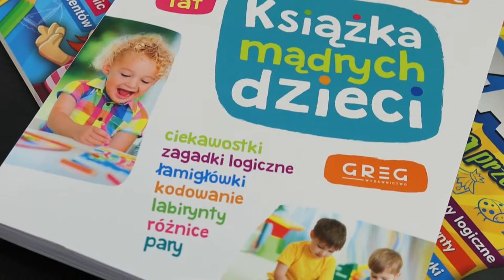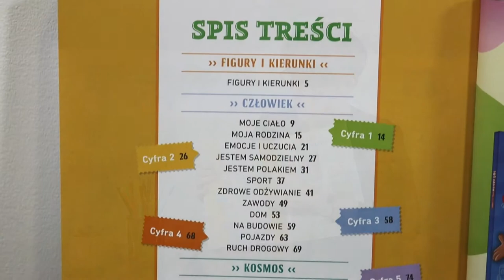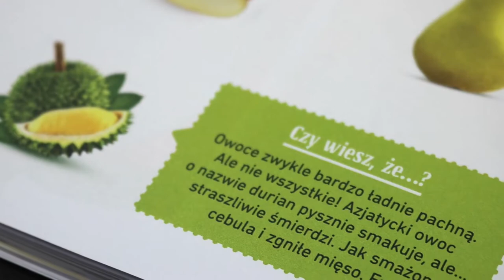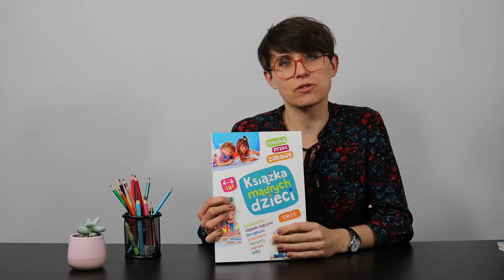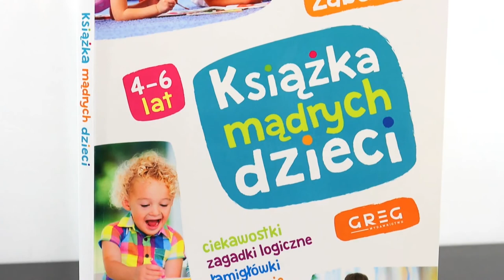Książka mądrych dzieci - Nauka przez zabawę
🔥NOWOŚĆ z serii Nauka przez zabawę🔥

Książka mądrych dzieci dostępna już w dobrych księgarniach.

Co było pierwsze - jajko czy kura?

Jeśli Wasze dzieci zastanawiały się nad tym choć raz, to ta książka jest właśnie dla nich! W środku znajdują się liczne zagadki, łamigłówki, labirynty, kodowanie, wyszukiwanki i mnóstwo innych typów zadań, uwielbianych przez dzieci. Dodatkowo zadania wzbogacone zostały licznymi ciekawostkami o zwierzętach, kosmosie, człowieku, dinozaurach... Z tej książki można się naprawdę wiele dowiedzieć, fantastycznie się przy tym bawiąc!

Całość podzielona jest na interesujące dzieci tematy: moje ciało, dom, sport, zwierzęta, przyroda, pojazdy, na budowie. Zarówno dziewczynki, jak i chłopcy, znajdą w niej coś ciekawego.

Gwarancja edukacyjnej rozrywki na długi czas!

Szczególnie polecamy dzieciom w wieku od 4 do 6 lat.